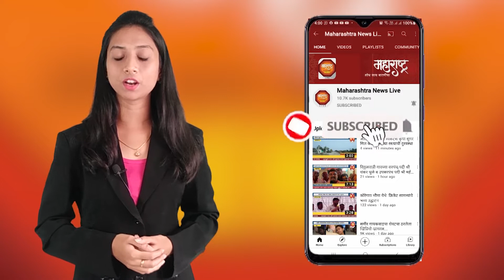पुणे - जिल्हा परिषद, पंचायत समिती गट-गण रचना लवकरच